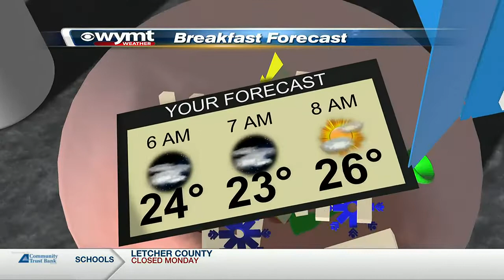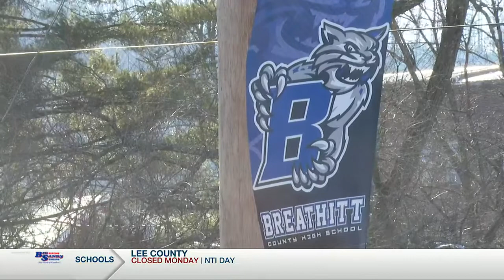Mountain News This Morning Top Stories at 530 January 31st, 2022